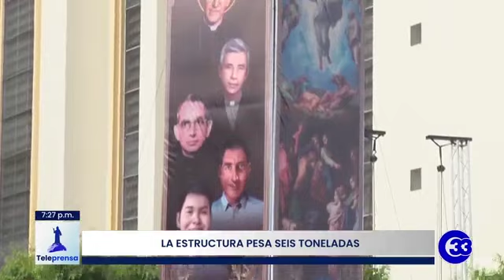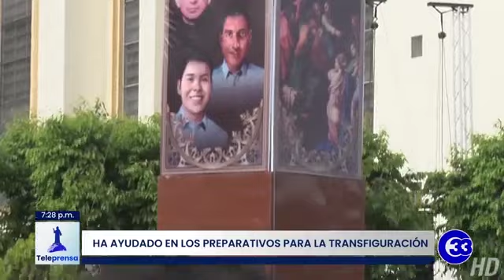Teleprensa33 | Están dando los toques finales a la estructura donde se realizará la transfiguración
Los feligreses católicos están realizando los preparativos para realizar el acto de Transfiguración del Divino Salvador del Mundo.